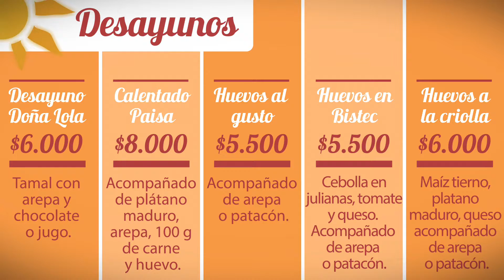Animación menu restaurante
Animated menu video for a Restaurant